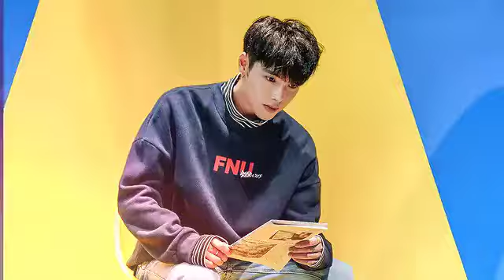Best Dropship Product Buy From China Taobao 1688 Dropshipping Agent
1688 is like a wholesale platform where aliexpress sellers purchase products from.

winningproductCasual pants men's spring and autumn new tide brand loose bundle footpants handsome letter sports pants men splicing